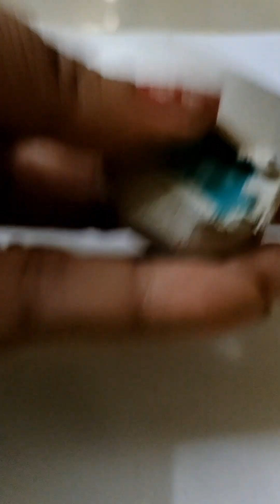Mouldit Small Toy